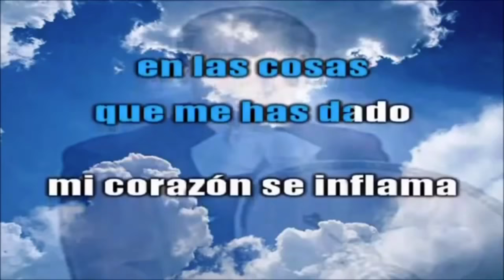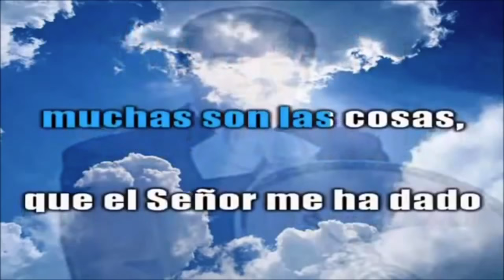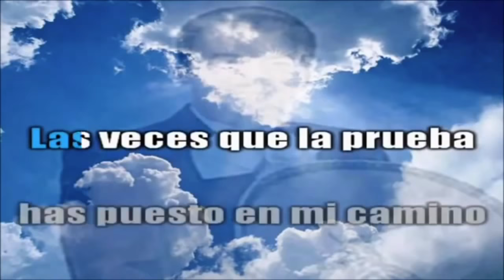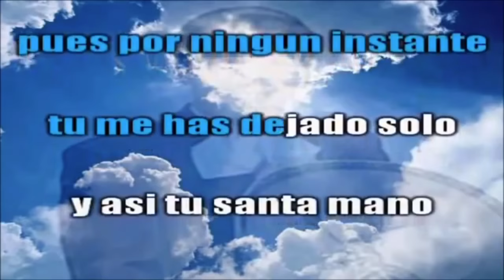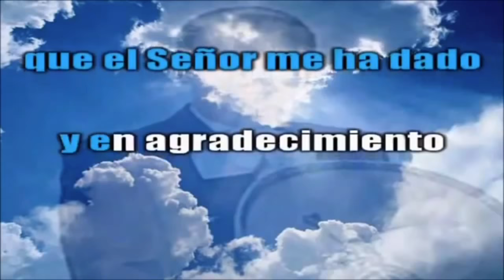Agradecimiento Hay En Mi Corazón